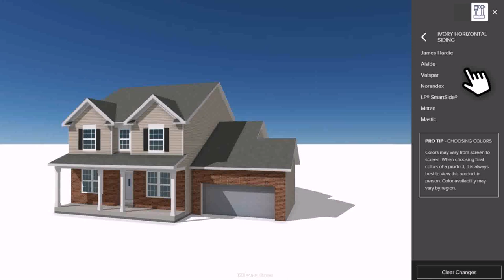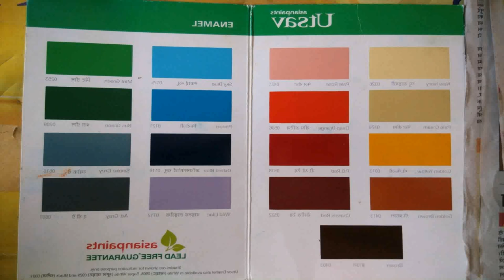House Color Design Outside In India